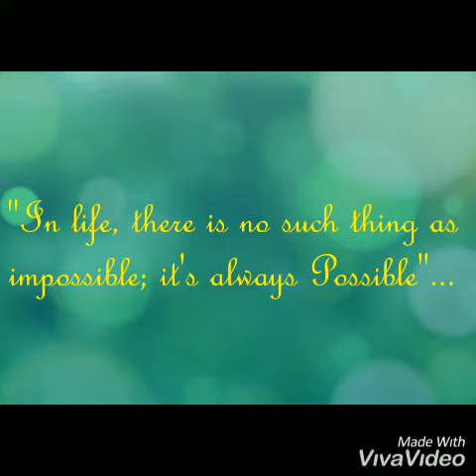Sports Achievements in 2019-20:by Mr.Prashantha K H, Director of Physical Education